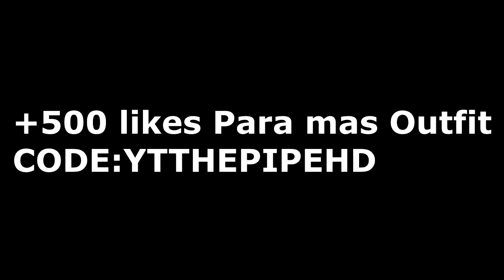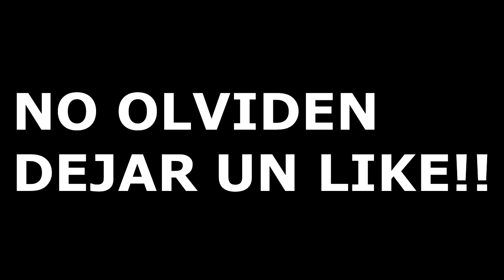Mis SUSCRIPTORES Me MUESTRAN Sus MEJORES OUTFITS NAVIDEÑOS EN FORTNITE!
🔴Codigo creador add fortnite ➔ YTTHEPIPEHD